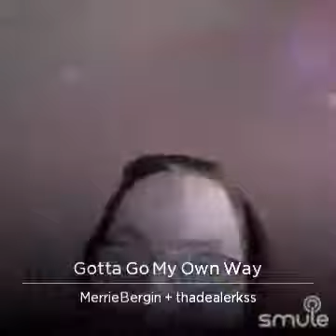15 January 2020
I found this awesome recording of "Gotta Go My Own Way" on Smule